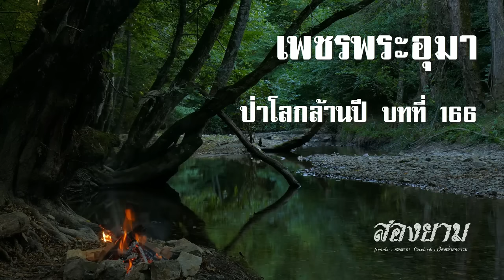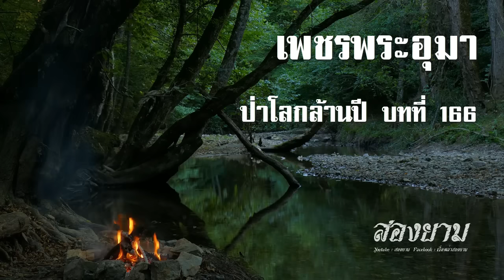เพชรพระอุมา ป่าโลกล้านปี บทที่ 166 | สองยาม